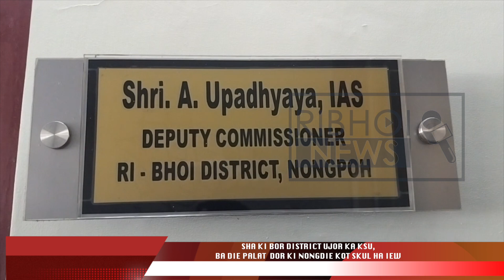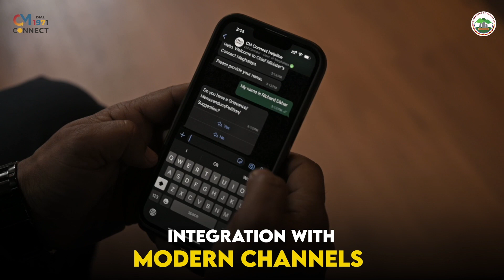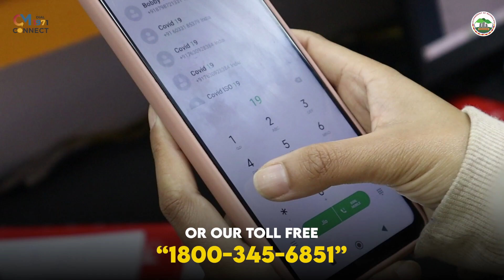SHA KI BOR DISTRICT UJOR KA KSU, BA DIE PALAT DOR KI NONGDIE KOT SKUL HA IEW